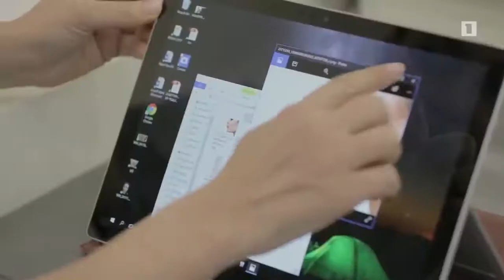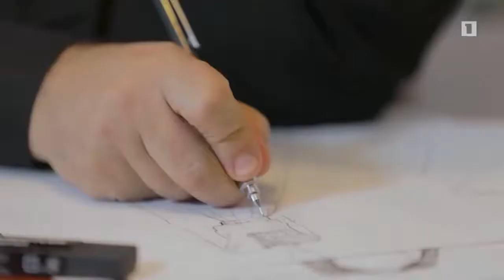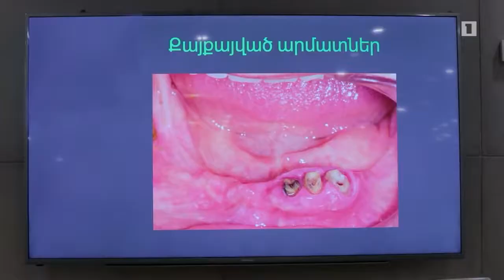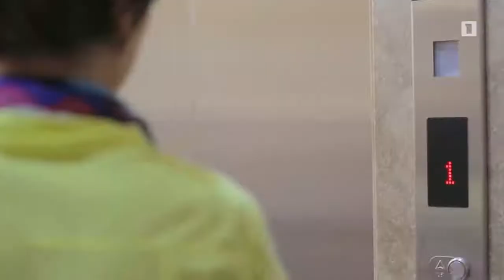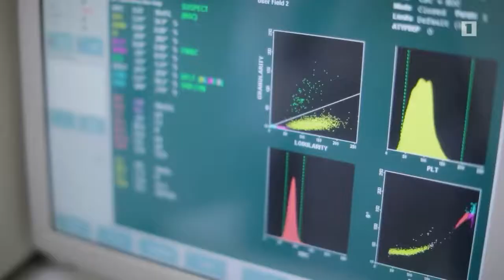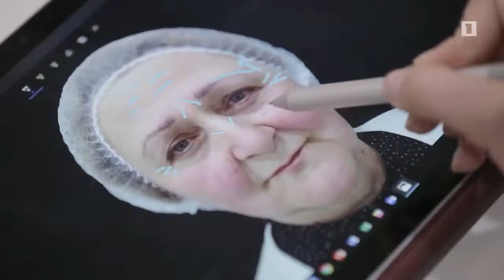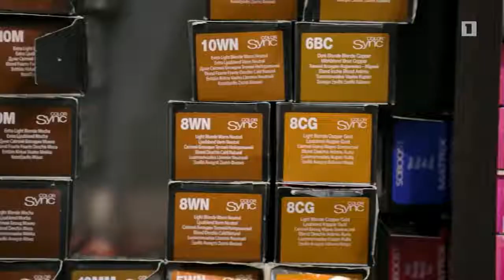Անկախ տարիքից․ Իրինա Սահակյան